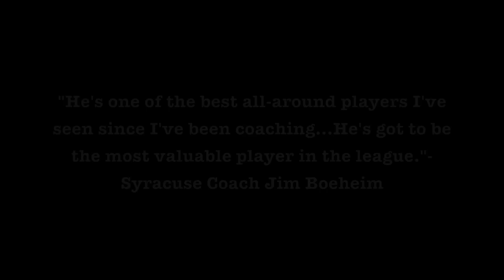Jerian Grant 2014-15 Highlights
Jerian Grant's higlights from his senior season at Notre Dame University. He has now been drafted by the New York Knicks with the 19th pick in a three-team trade between Atlanta, New York, and Washington.